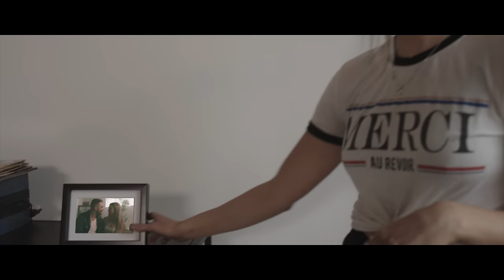Kris Barclay - Loved You Like That - Official Music Video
"Loved You Like That" the debut single from Kris Barclay, Chevrolet Boots & Hearts Emerging Artist Showcase Winner.

This video was made possible thanks to the financial contribution of Ontario Creates.